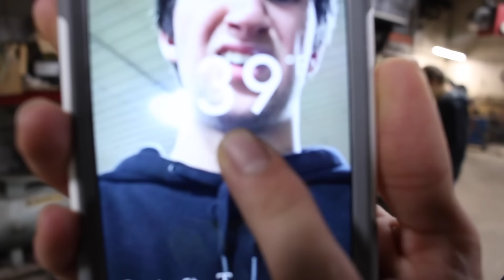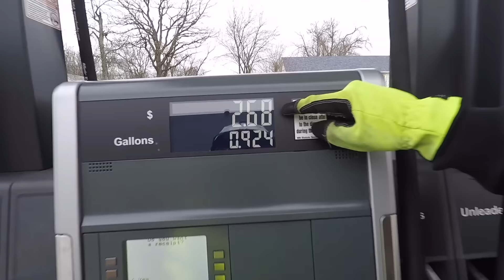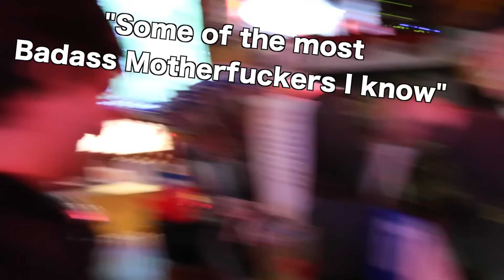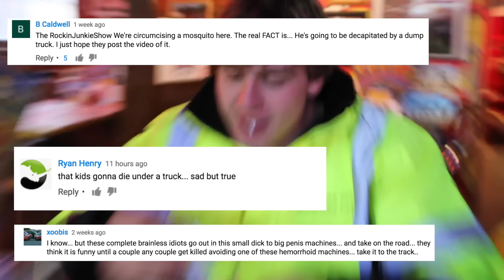Fat Kid Rides with No Shirt in Freezing Weather!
Well it's starting to cool down here in Minnesota as we approach winter. But a little cold weather won't stop the C-boys especially Jake, as he pulls off one of his longer wheelies without a shirt on.

We are very excited for the snow to start falling so we can show you guys what we do for fun in the winter! We will continue to try to get new videos up for you! Thanks for all the support from you too!

SONGS:
1. Night is Young - Yonas
2. California - Quinn XCII
3. Riot Ten X H&D - Money Walk